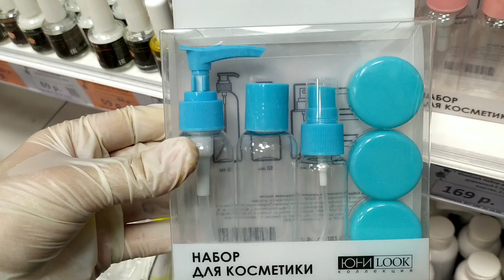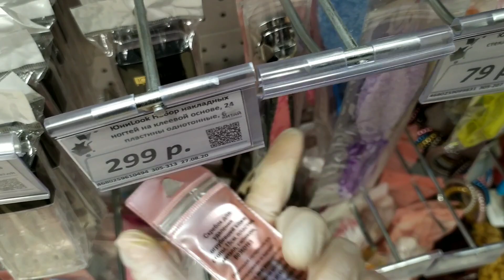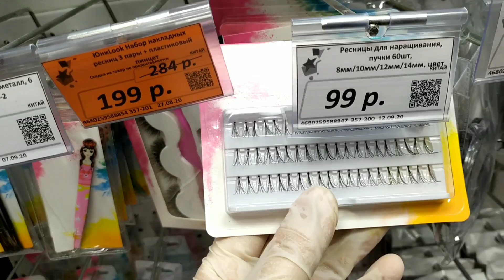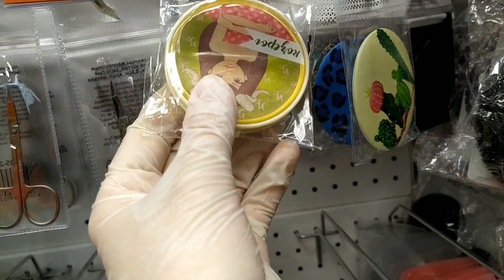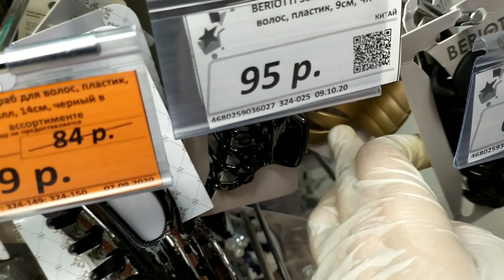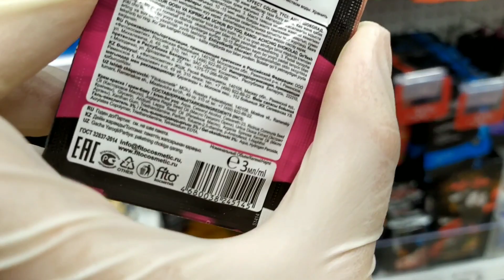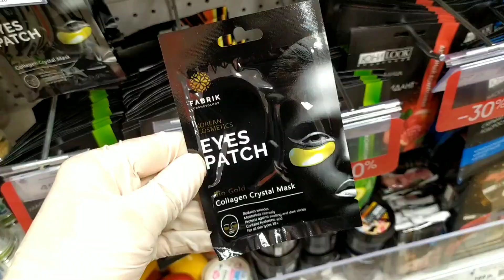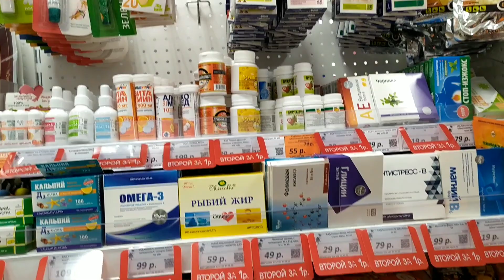👠ЖЕНСКИЕ ШТУЧКИ💄💋💅💃👛👜По супер цене!Обзор магазина ГАЛАМАРТ vs Фикспрайс 2020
Сегодня пойдём с вами в наш ЛЮБИМЫЙ магазин "ГАЛАМАРТ" посмотрим  ассортимент и НОВИНОЧКИ😍😍😍
Адрес магазина: г. Курск, улица Сумская, 44